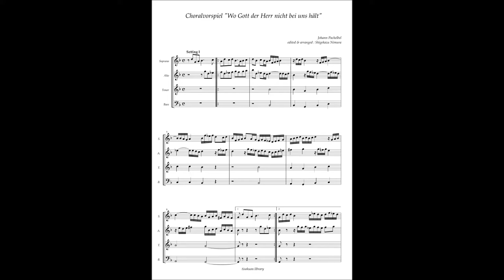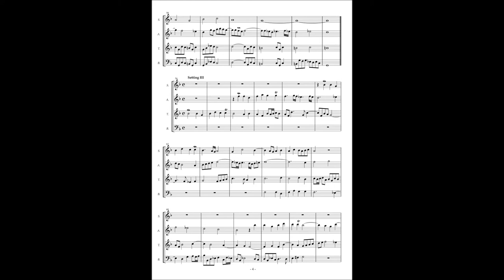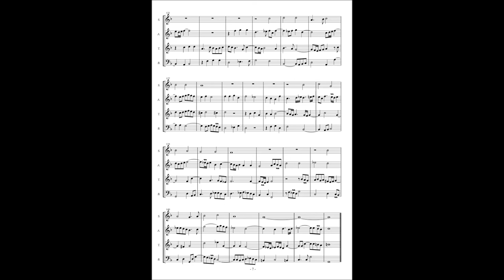Johann Pachelbel, Choral Prelude "Wo Gott der Herr nicht bei uns hält"